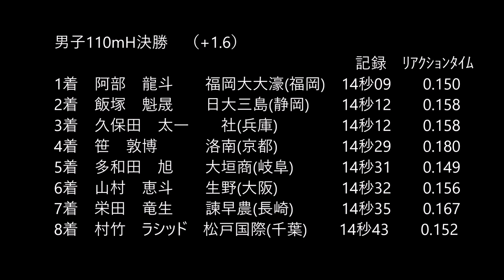スローモーション 三重インターハイ男子110mH決勝